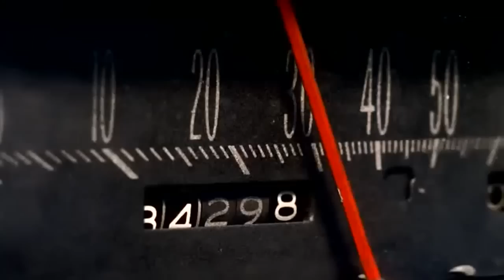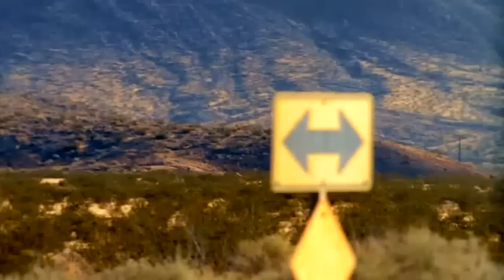The Cardigans - My Favourite Game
This video was filmed over a three-day shoot in the Mojave Desert near Barstow, California.

The music appeared in the intro video of the "Arcade" game of Gran Turismo 2 (PlayStation, except Japanese version), in the unreleased beta of Need for Speed: Carbon, and in the European version of Band Hero.

"My Favourite Game" was written by guitarist Peter Svensson and lead singer Nina Persson during the recording sessions of the band's fourth studio album Gran Turismo between May and July 1998. The song, like the other songs from the album, was recorded in Tore Johansson's (then) newly developed Country Hell recording studio in Skurup, Sweden. The song was written about the band's love of playing Gran Turismo, especially while on their tour bus.

Before recording on the song commenced, Svennson presented the song to producer Tore Johansson by playing the track on acoustic guitar. Although the song was originally taking shape as a slow country/rock shuffle, similar in style to Neil Young's "Old Man", the tempo was doubled upon request of Tore Johansson. It was soon after changing the musical direction of the song when the song's distinctive guitar hook evolved.

Both the drum and guitar parts were recorded in a "'70s-style dry room" while the vocals were recorded in the attic of the studio.
Even though the drums were recorded using analogue tape compression, the rest of the song's production, including the "fat fuzzy bass line" and the coda, was completed using Pro Tools 24.

Vocals:                 Nina Persson
Guitar:                   Peter Svensson
Bass:                    Magnus Sveningsson
Guitar:                   Lars-Olof Johansson
Drums:                  Bengt Lagerberg

Recorded at Country Hell, Skurup, Sweden
Producer:                Tore Johansson, Peter Collins
Engineer:                Tore Johansson, Peter Collins, John Holbrook, Janne Waldenmark
Assistant Engineer:  Lars Göransson, Jim Caruana
Recording Engineer: Tore Johansson
Audio Mixing:           Tore Johansson
Mixing Assistant:     Jim Caruana
Mastering:               Roger Jonsson